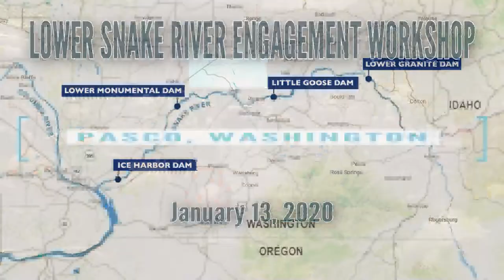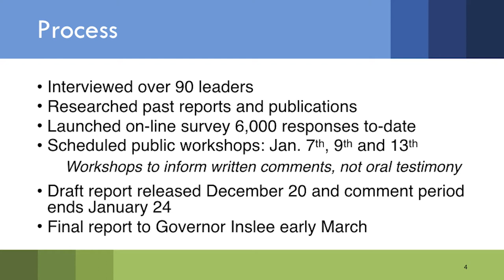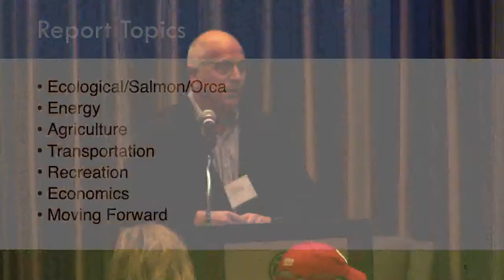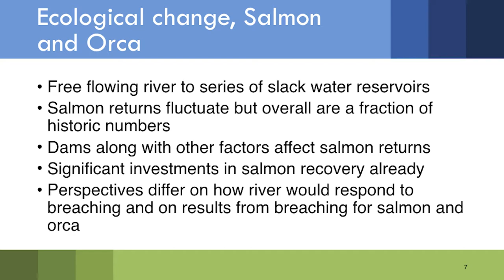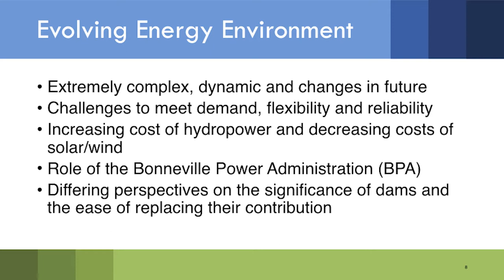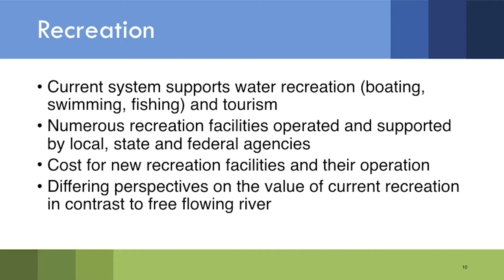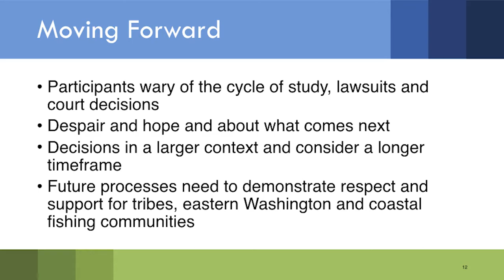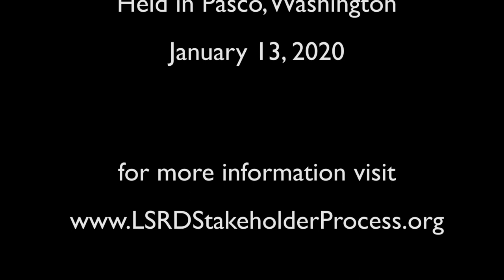Lower Snake River Dams Stakeholder Engagement Workshop, January 13, 2020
The State of Washington held a Workshop on the Lower Snake River Dams Stakeholder Engagement Study in Pasco; this was the third workshop held in the state.